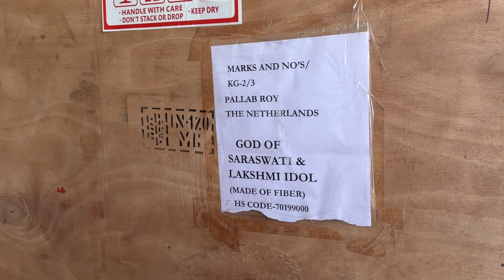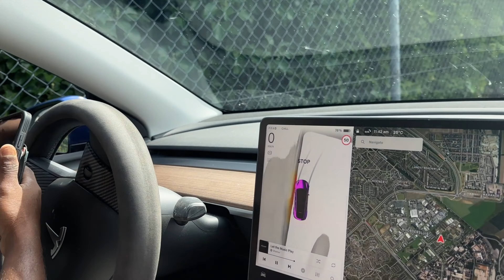নতুন দূর্গা প্রতিমা এলো কুমারটুলি থেকে # notun Durga Pratima elo kumartuli theke# bangla vlog